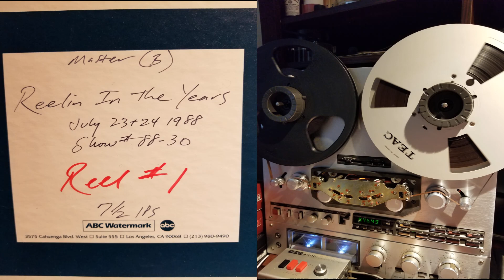Reelin' In The Years Broadcast Master Tape 7-24-88 Please Click On Video Link In The Description!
*** PLEASE CLICK ON THE ARCHIVE SITE LINK BELOW TO PLAY AND DOWNLOAD ENTIRE VIDEO:

The last Master Broadcast Tape episode I have of Reelin' In The Years with George Taylor Morris from7-24-88. Three hours of great Classic Rock, rare forgotten interviews, cool rock trivia and other interesting oddities await you. Enjoy!